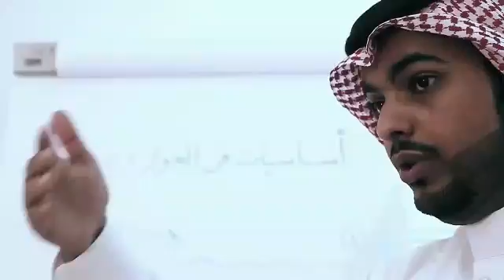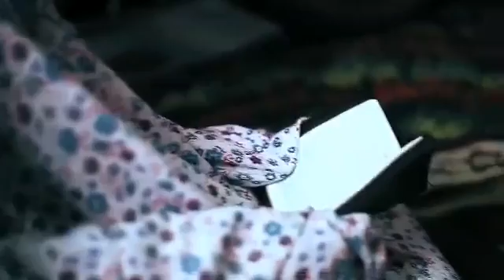٢٨ ابريل، ٢٠١٦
رييع الكووون ❤❤